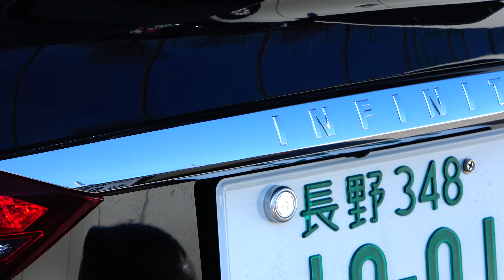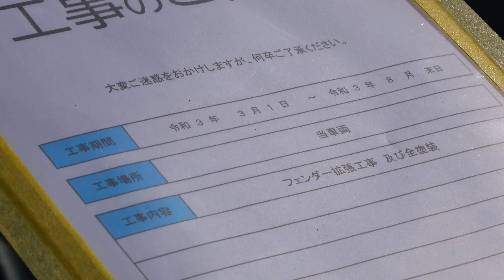【①】裏オートトレンド⁉️場内は凄い車だらけだった💥 TRIGGER.FEST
mocoチャンネル　twitter

名古屋オートトレンド

詳細
曲
Feel Good
アーティスト
Syn Cole
アルバム
Feel Good
AEI（NCS の代理）; LatinAutor - UMPG, LatinAutorPerf, Featherstone Music (publishing), Sony ATV Publishing, LatinAutor - SonyATV, ASCAP, LatinAutor, CMRRA, Abramus Digital, UMPI, UNIAO BRASILEIRA DE EDITORAS DE MUSICA - UBEM、その他 24 件の楽曲著作権管理団体